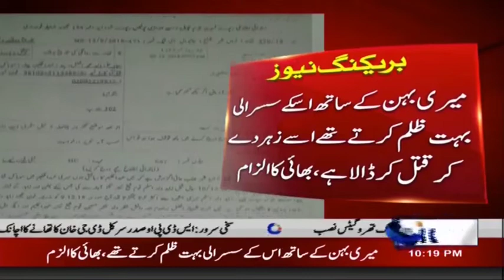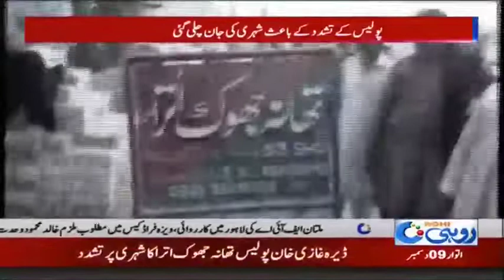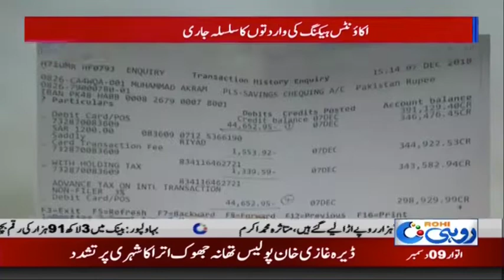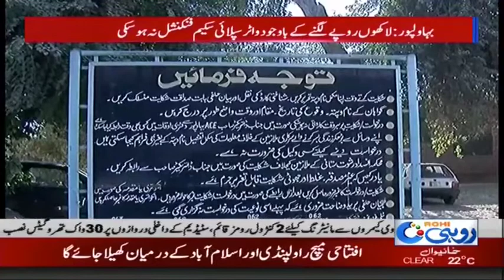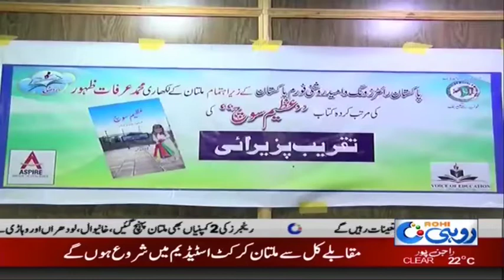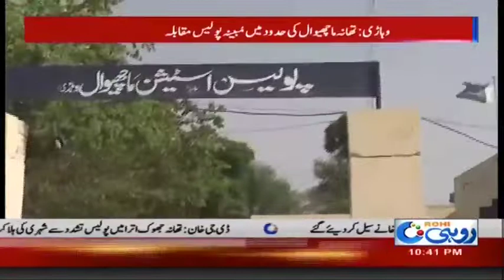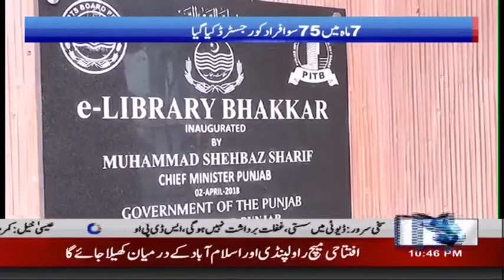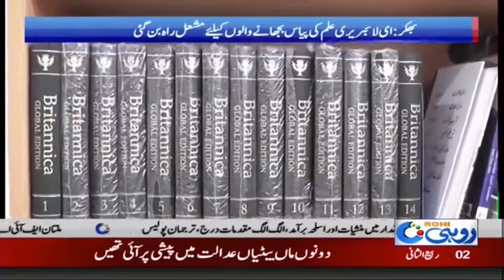News Bulletin | 10:00 PM | 9 Dec 2018 | Rohi